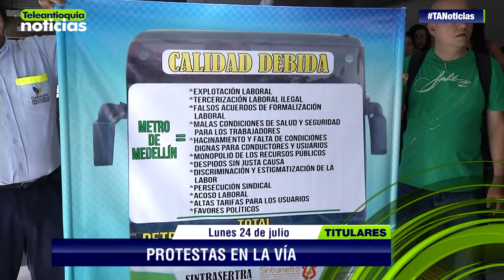Titulares de Teleantioquia Noticias - lunes 24 de julio de 2017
Umata denuncia posible ingreso ilegal de ganado venezolano a Ituango. Tormenta inundó viviendas y derrumbó torre de emisora en Anorí.

-Teleantioquia Digital-